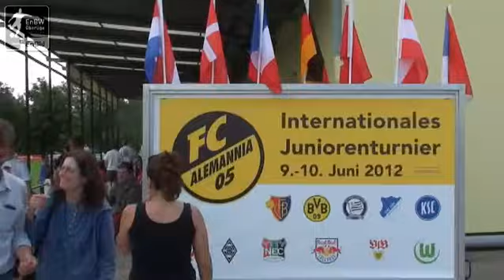41. Internationales Junioren-Turnier: Interview Veranstalter